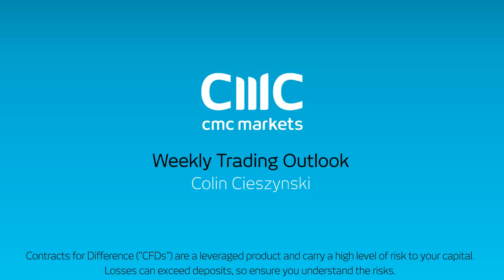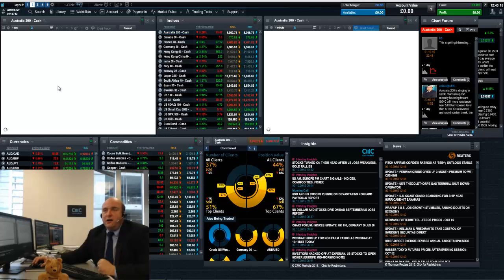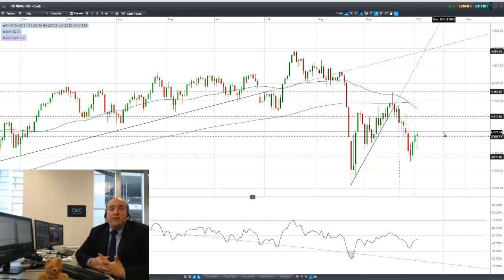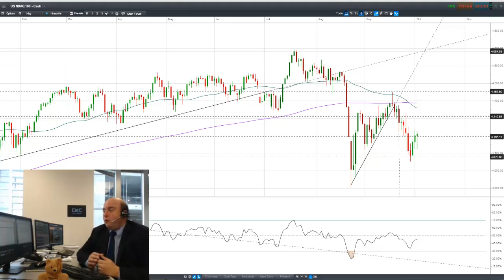Weekly Trading Outlook Oct 5: Fallout from weak payrolls on FOMC, USD, gold and stocks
The shockingly poor US nonfarm payrolls and factory orders reports have had a big impact on trader sentiment, and the ripple effects could impact trading throughout the upcoming week.

A weakening US economy has significantly reduced the chances of an FOMC interest rate increase this week. Stocks have continued to respond negatively to dovish news, but are already nearing a retest of their August lows as the seasonally weakest time of the year for stocks enters its later innings. This time around, USD, gold and other currencies could see a bigger impact as the speculation on interest rates that had driven USD so much higher over the last year unwinds.

CMC Markets is a global leader in online trading, offering CFD and FX trading. Learn how to  trade CFDs with our variety of educational videos on trading strategies. Trade the financial markets such as currencies, commodities, indices, companies and treasuries.